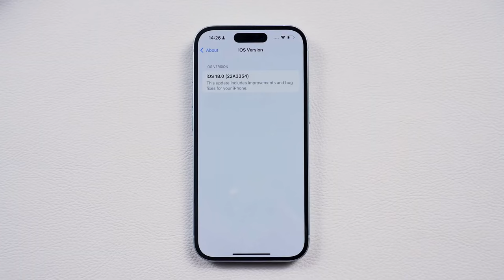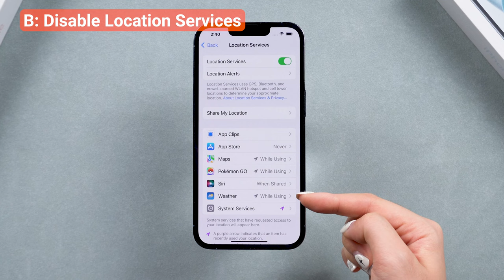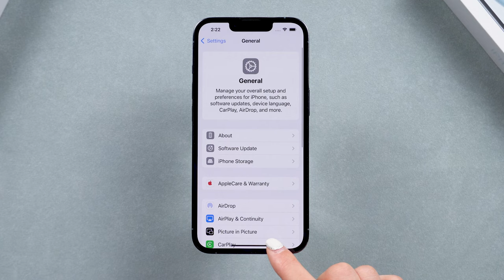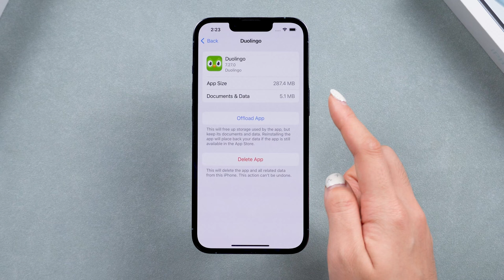¿iPhone Batería Se Agota después de Actualizar iOS 18? ¡Aquí está la SOLUCIÓN!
👉🏼 Solucione el problema de la batería de iOS 18 degradando o reparando de forma estándar su iPhone, obtenga ReiBoot

¿La batería de tu iPhone se está agotando más rápido después de actualizar a iOS 18? ¡No estás solo! Muchos usuarios han informado problemas de sobrecalentamiento y descarga rápida de la batería con iOS 18. En este video, lo guiaré a través de cuatro sencillos consejos para mejorar la duración de la batería de su iPhone y qué hacer si iOS 18 simplemente no funciona para usted.

00:00 Introducciones
00:40 Método 1: Reducir la actualización de la aplicación para ralentizar el consumo de batería
01:40 Método 2: mejorar la salud de la batería
02:30 Método 3: liberar almacenamiento
03:08 Método 4: degradar su teléfono a iOS 17

💡 *Resumen de cómo solucionar el problema de que la batería se agota*
*Método 1: reducir la actualización de la aplicación para ralentizar el consumo de batería*
1. Borre las aplicaciones en segundo plano con regularidad.
2. Desactive la "Actualización de aplicaciones en segundo plano" para aplicaciones innecesarias.
3. Administre el acceso a la ubicación en "Privacidad y seguridad".
4. Elimina widgets para liberar la CPU de tu iPhone.
*Método 2: mejorar la salud de la batería*
1. Reemplace su batería si está gastada.
2. Habilite el "Modo de bajo consumo" en Configuración o Centro de control.
3. Evite usar su teléfono mientras se carga para evitar el sobrecalentamiento.
*Método 3: liberar almacenamiento*
1. Elimina archivos grandes y aplicaciones innecesarias.
*Método 4: degradar su teléfono a iOS 17*
1. Baje la versión usando ReiBoot o iTunes para volver a un sistema estable.
2. Siga la guía en video para evitar la pérdida de datos durante la degradación.
¡Déjame saber en los comentarios si estos consejos te ayudaron!

🤨 *Comprensión de términos y recursos clave*
- *Actualización de aplicaciones en segundo plano:* Una función que permite que las aplicaciones actualicen su contenido en segundo plano, lo que puede agotar la batería si se están ejecutando demasiadas aplicaciones.
- *Modo de bajo consumo:* Una configuración que reduce el consumo de energía al limitar las actividades en segundo plano, la recuperación de correo y los efectos visuales.
- *ReiBoot:* Una herramienta de software utilizada para solucionar problemas del sistema iOS, incluida la degradación de versiones de iOS sin pérdida de datos.